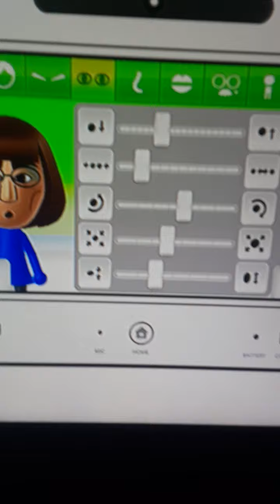my custom CPU miis 41#: Akiko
-Her favorite color is Blue.
-Her age group is Middle.
-Her nationality is Japanese.
-She is left handed.
-Her mii party skill level is Advanced.

Mii party skill levels: Rookie, Beginner, Standard, *Advanced*, Expert, Master, Elite and Special.